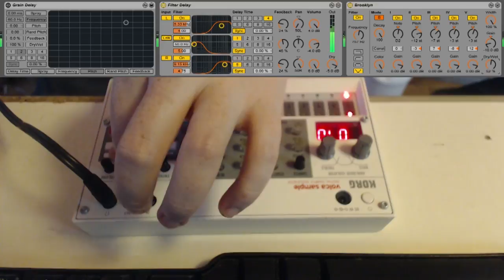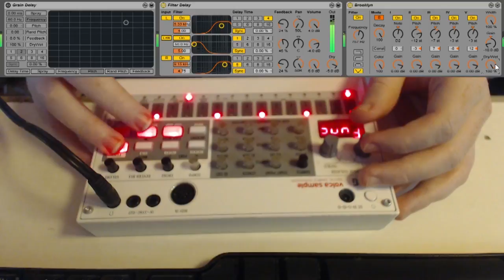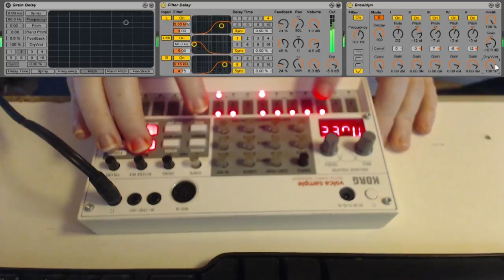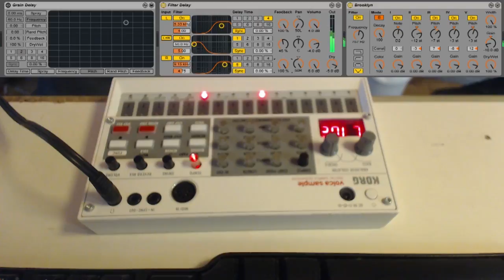Volca Sample Jam Session + Ableton FX